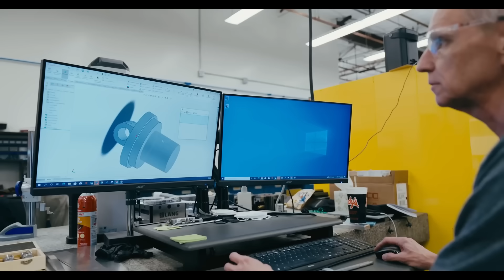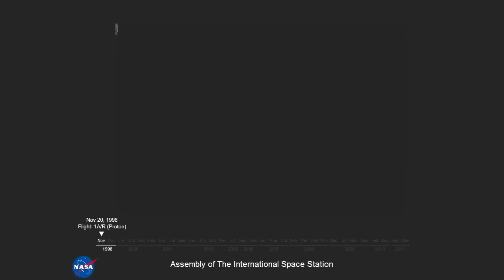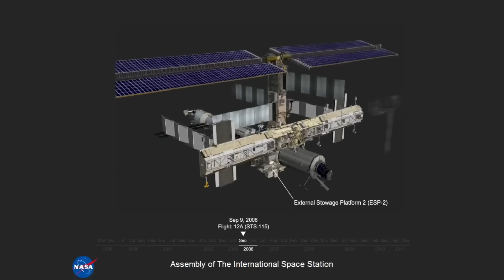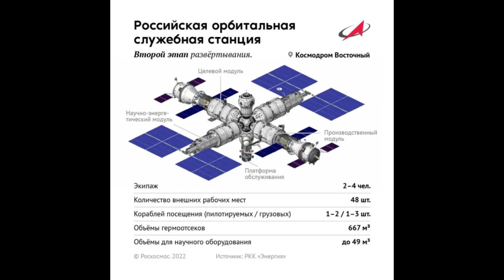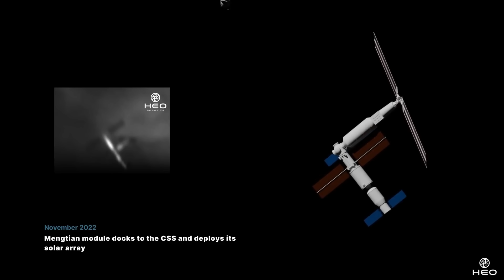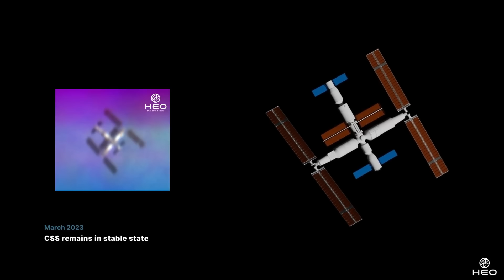Where Will Astronauts Go After The ISS Is Destroyed?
The International Space Station is currently scheduled to come to an end in 2030, but, before then we're hoping that there will be other space stations for humans to visit, from small single module stations like Vast's Haven-1 to the massively ambitious modular Orbital reef. These will move space stations from being government projects to the private sector, ideally in the same way that rocket launches became a commercial operation. The US has 4 leading candidates with Europe, Canada and Japan already making deals, so, humanity's presence in low Earth orbit should continue uninterupted going forwards.